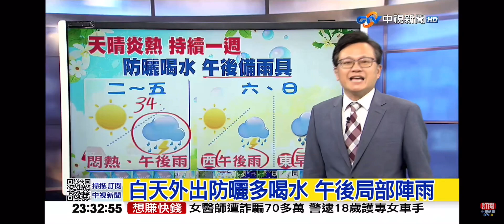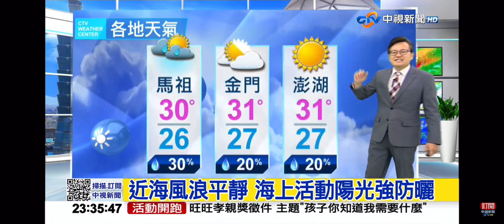2023-08-21中視2300夜間新聞-氣象時間